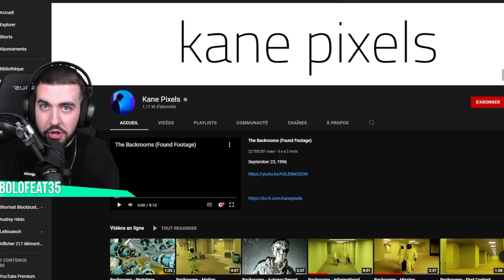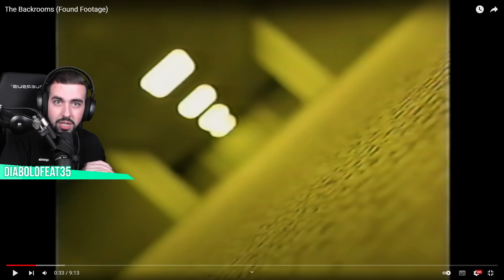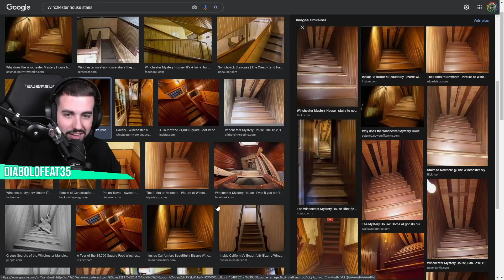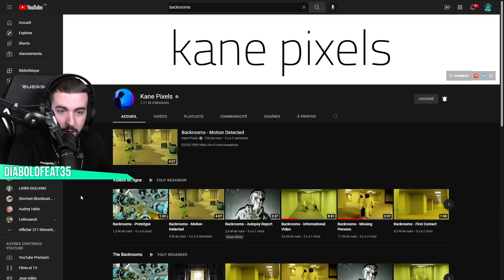NE REGARDE JAMAIS CETTE VIDÉO DE TALKING BEN… 😰 Horreur Talking Ben + Backrooms !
Aujourd'hui nouvelle vidéo de Diabolofeat35 dans laquelle il ne faut surtout pas qu'il regarde cette vidéo de Talking Ben ! Diabolofeat35 va regarder une vidéo horreur de Talking Ben dans cette vidéo ! C'est Talking Ben en mode horreur à l'intérieur des Backrooms que Diabolofeat35 va regarder ! Le titre est : Ne regarde jamais cette vidéo de Talking Ben…

Diabolofeat35